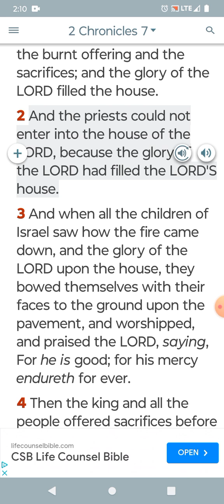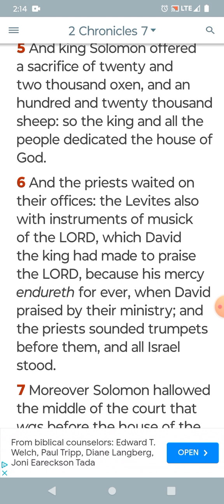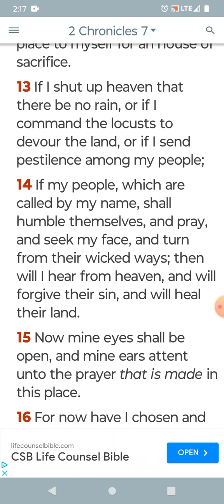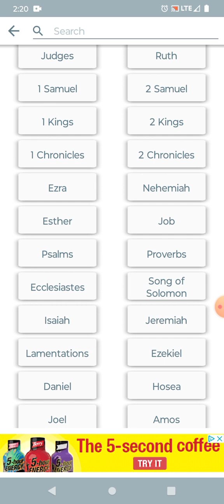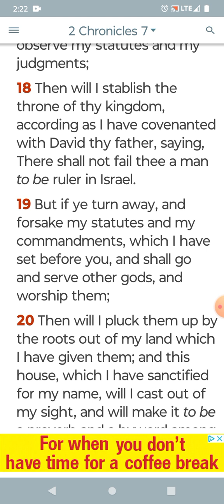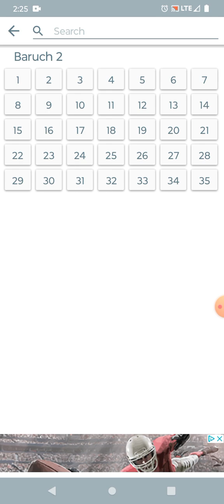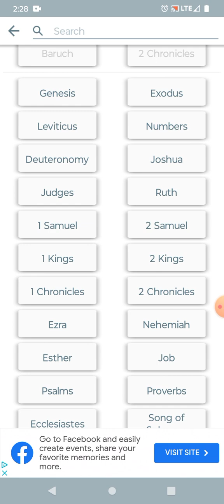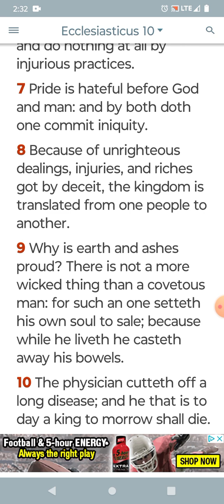They shall praise me in the land of their captivity, and think upon my name (Yahawah)